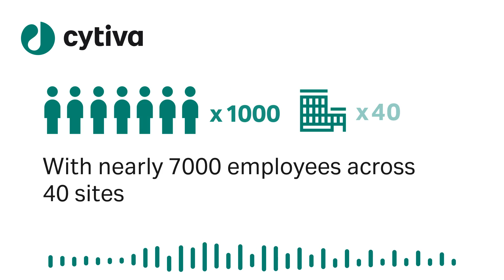Introducing Cytiva, a new beginning for a life sciences company you already know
Introducing Cytiva, the life sciences company you already know!